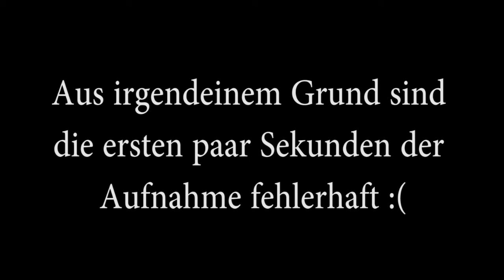Minecraft Trap-SurvivalGames[German]-Minecraft im neuen Uploadplan |Jenonator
So, endlich mal wieder Minecraft.
Und das ab heute fast Täglisch ^^
Der neue Uploadplan ist wie Folgt:
13:00 : (Bald: Half Life)
15:00 : Big Pharma
18:00 : Minecraft oder Leauge of Legends
20:00: *Irgendwas Spezielles(Volgs, Info, usw)*

Server: Rewinside.tv

-Texturepack: *Default*